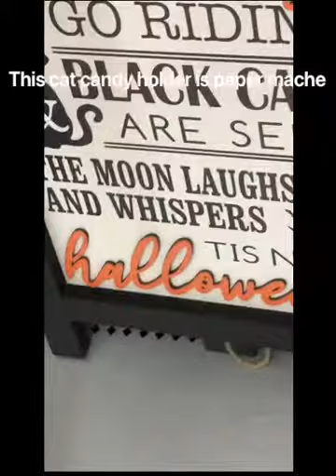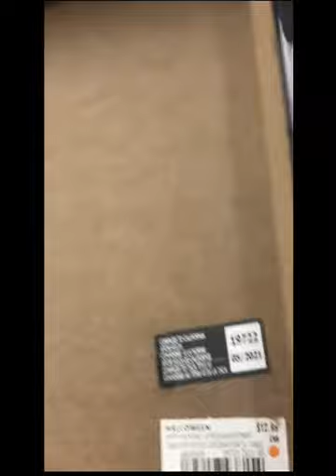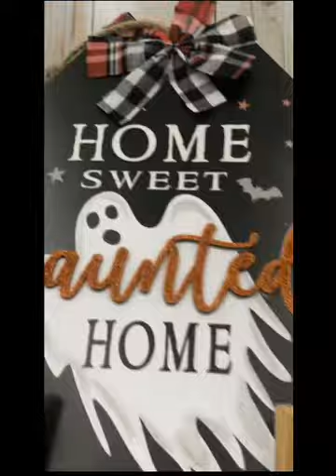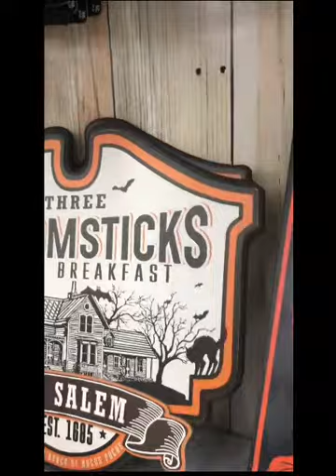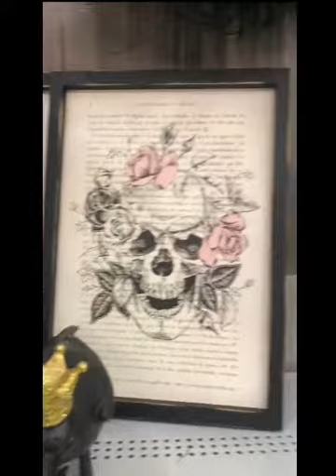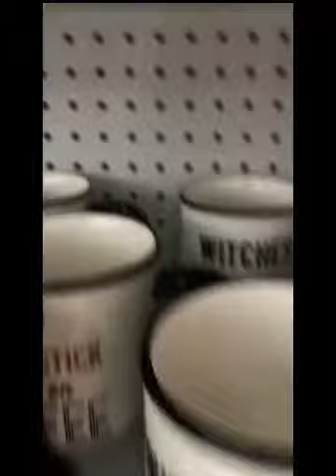Michael’s Halloween store tour 2021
This video was taken at the Place Viau Michaels